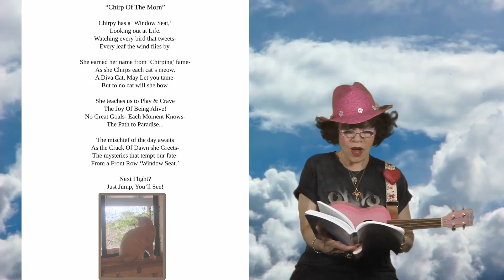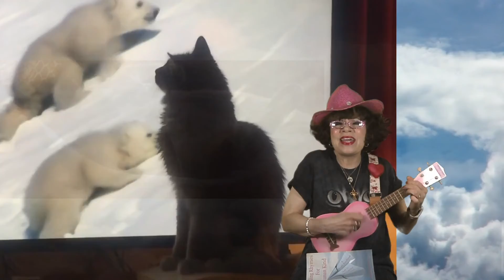“Views fromTheCoop”Series(6-27-21)BookExcerpts-Poems Of 4-Legged Angels😻💓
Sunday Morning
“Views from The Coop”
            6-27-21

Happy Last Sunday in June:
   “Adopt A Cat Month!!”

In Honor of all our Sweet Pets out there, this Sunday we are celebrating our 4 Legged Angels & the Wonderful Angel Souls who inspire us to take care of them- featuring Animal Planet’s Jackson Galaxy & our Amazing Humane Societies across the country who take care of our rescue animals.

For the more Fun & Inspiring Videos & Posts, we invite you to visit Connie Prince’s FB Pages, “Miss Lillian” (The Chicken Lady) at Dollywood Fan Page, & our ChicInspirational YouTube Channel:

And

Our Great Thanks for the Loving Response we are still receiving since our Literary Journey began. We also Love sharing our Original Stories & Poems!

We pray it brings Comfort, Light & Inspiration to You & Yours during these challenging times.